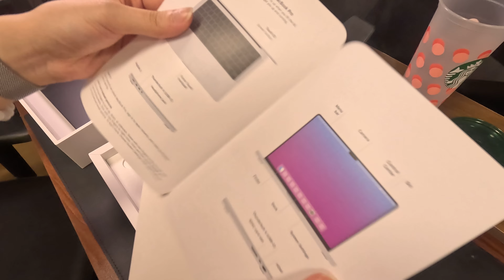Unboxing 2024 new Macbook Pro M4 14-inch Space Black